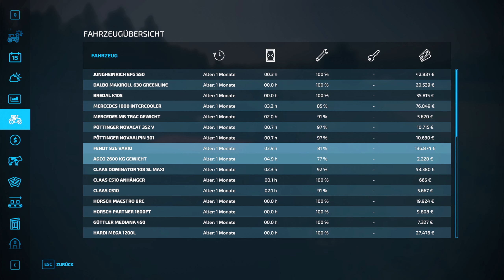LS22 Ellerbach Gerst Sähn Fendt Lemken #28